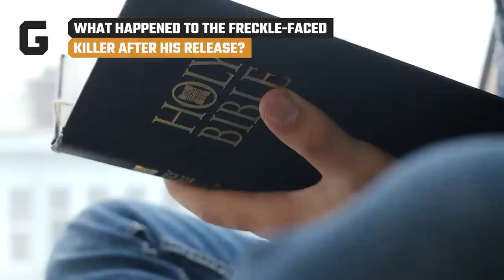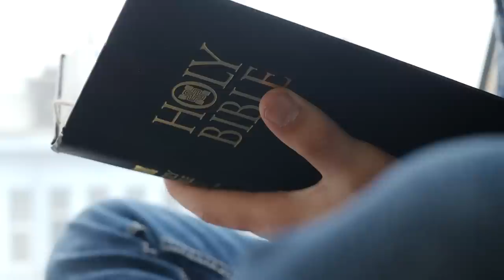What Happened To The Freckle-Faced Killer After His Release?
A teenage imprisonment for a shockingly brutal crime, and plans to become a "crusade evangelist"? The freckle-faced killer has had quite the journey following his release from prison.